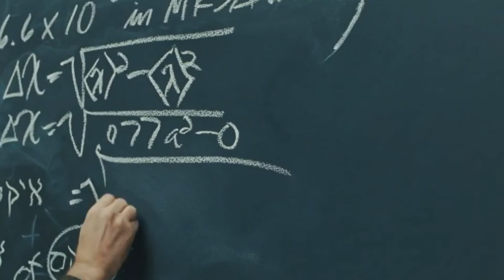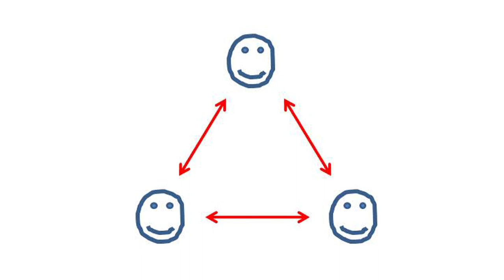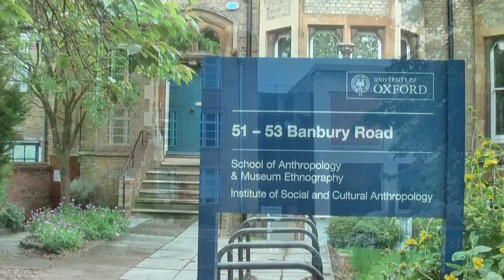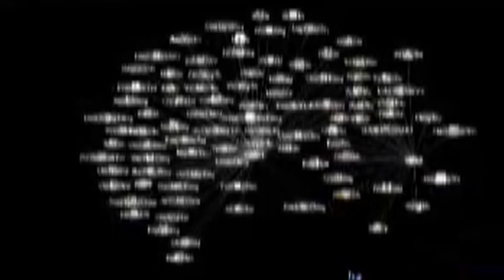Physics envy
(Music composed by me in Magix Music Maker)
I believe the twenty first century will be the century in which social science comes of age. The early twentieth century saw a revolution in physics, with quantum mechanics and the theory of relativity, and the mid-twentieth century saw a revolution in biochemistry, with the discovery of the structure of DNA. I think in the twenty first century there is going to be a revolution in the understanding of social systems.
People sometimes talk about social scientists as having 'physics envy'. Social scientists look at physics, which has a large amount of agreed theory and is precise, mathematical and predictive, and they feel inadequate when they compare it with their own discipline, which is fuzzy, verbal, full of debates and disputes, and hopeless at making predictions.
But the reason social scientists have made so little progress is not because they are somehow stupid. It is because the problems they are dealing with are vastly more difficult than the ones that physicists are working on.
In physics, systems typically involve just a few elements, or alternatively, they involve such huge numbers of elements that the law of averages applies to a high degree of accuracy.
But social scientists are dealing with an intermediate level of complexity, where there are lots of elements but not so many that their individuality becomes irrelevant.
And in physics, interactions tend to be quite sparse and weak, and what's more they are linear, which basically means that one and one makes two, if you double the input, you get double the output. But with societies, interactions are strong and numerous, and they are non-linear. If I have one friend and I add another friend, you don't just get me with two friends, but my friends may become friends with each other, creating a triangle...the resulting system is more than the sum of its parts.
In fact, non-linear systems also occur in physics. If physicists have seemed to be so successful, it is because they have largely ignored those and concentrated on the linear systems, which are much easier to cope with.
People call the social sciences the 'soft' sciences. But the social sciences are actually hard, very hard to think about and get clear in your mind.
There are two reasons why I think the twenty first century will prove to be the century of social science.
Firstly, social theorists have made a great deal of progress in the last thirty or forty years. They have begun to resolve the old argument about whether societies should be explained in terms of human decision-making or in terms of impersonal social forces. It is recognised that the two perspectives are both important and need to be part of a combined theory, and it is becoming clearer how this could be done. When I was at university in the early eighties, there was some graffiti over the toilet roll, saying "sociology degrees, please take one". But today sociologists and anthropologists are taken increasingly seriously. In the defence industry, where I work, it has become quite common to see requests for social scientists to contribute to research.
The second reason why I think the twenty first century will be the century of social science is that the right mathematical tools are becoming available thanks to the new discipline of complexity. With things like networks, emergence and self-organisation, complexity theorists are generating concepts and techniques that are highly suited to the study of society. A problem with previous attempts to make social science more mathematical, for example in economics, was that people simply took over the mathematics that has worked so well in physics. But the computer scientist John von Neumann pointed out that physicists developed their mathematics to solve the problems of physics, and there is no reason to think that the same mathematics will work for social science. Instead, social scientists will have to develop their own mathematics. And because the problems of social science are so hard, the mathematics of social science is likely to be even more abstruse and difficult to understand than that of physics.
So today it may be social scientists who envy physicists, but in times to come it will surely be the physicists who feel inadequate when they compare their rather elementary systems and rather simple equations with the fantastically complex theorems of social scientists and the immensely powerful and sophisticated mathematical tools they use to study them.